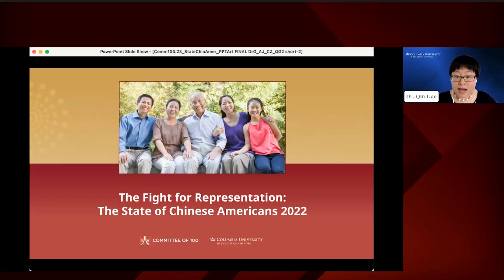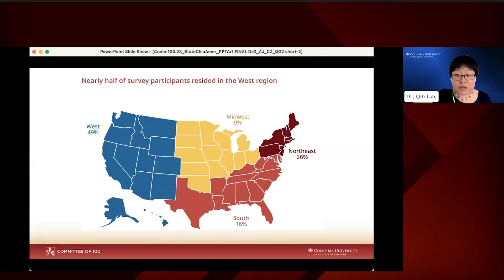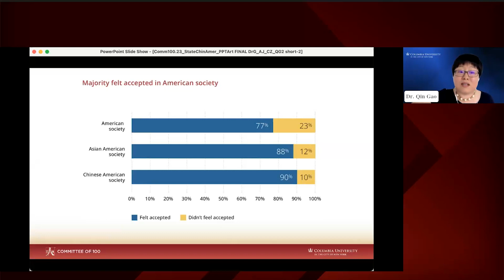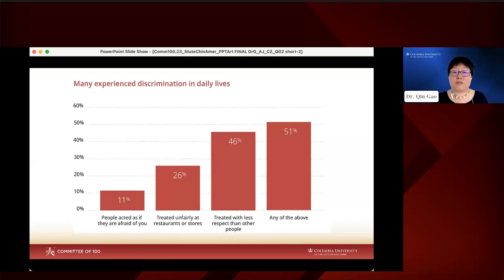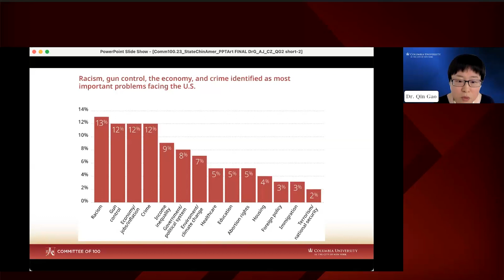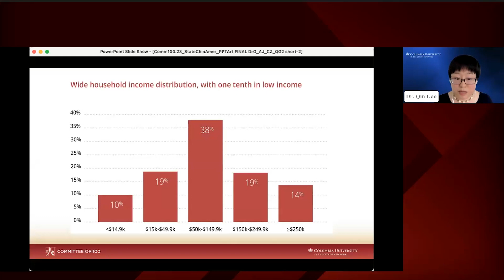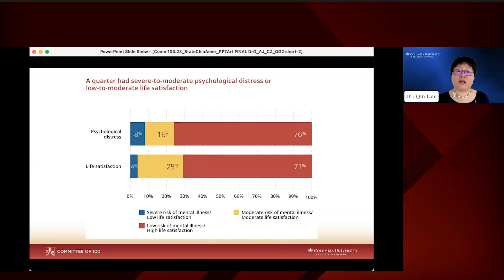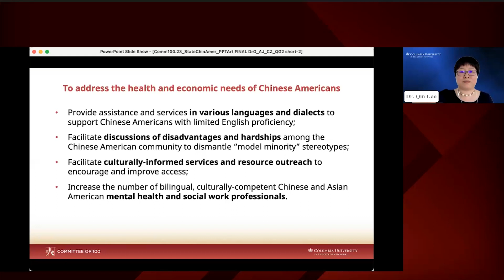The Fight for Representation: The State of Chinese Americans Survey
Chinese Americans are historically underrepresented in politics and policy, and underserved in healthcare, education, and social services. How do you work to solve these problems? The first step is getting clear and concise data on Chinese Americans, one of the fastest-growing populations in the U.S.

Chinese Americans have diverse backgrounds and diverse needs – from culture, family, healthcare, education, employment, finances, and political engagement. Data disaggregation is the key to addressing the issues, concerns and challenges of Chinese Americans.

In the largest survey of its kind ever conducted, nearly 6,500 Chinese Americans from 46 states answered 77 key questions about the Chinese American experience in research conducted jointly by Columbia University and Committee of 100.

This disaggregated data specifically on Chinese Americans will inform policymakers and the public of the diverse set of opinions, perceptions, and needs of Chinese Americans across the country and will help develop timely and responsive policies, programs, and services to address those needs.

This virtual town hall featuring experts from Columbia University, Committee of 100, and the worlds of policy, politics, and research for the unveiling of the Survey data aired on Thursday, April 27, 2023.

0:00 Welcome
9:38 Key Findings
32:28 Panel Discussion
1:01:49 Q&A
1:28:40 Closing Remarks